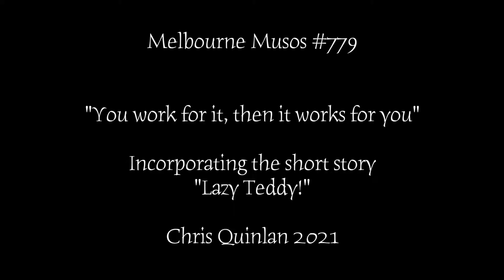Lazy Teddy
Teddy cracks it with doortake gigs!